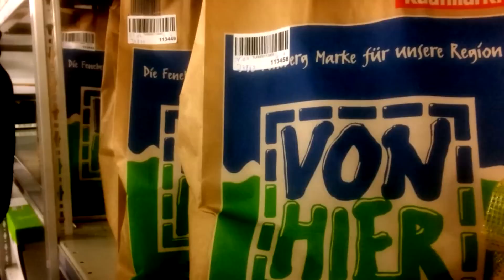Das Allgäu kommt nach München: Amazon und Feneberg starten gemeinsamen Lieferservice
Am Donnerstag startete die Kooperation zwischen Amazon Prime und dem Allgäuer Lebensmittelhändler Feneberg. Prime-Kunden können sich nun Bioprodukte vom Land in einer Stunde liefern lassen.